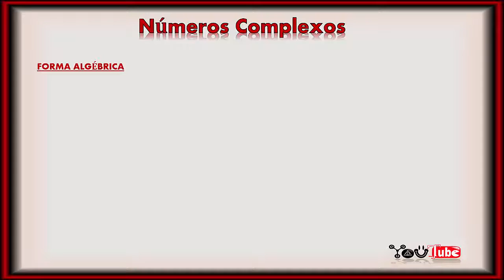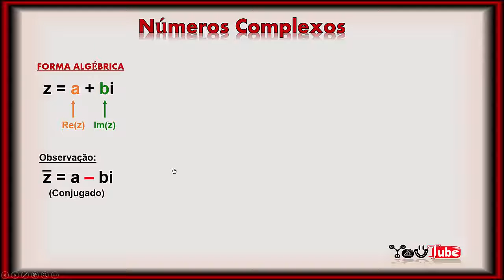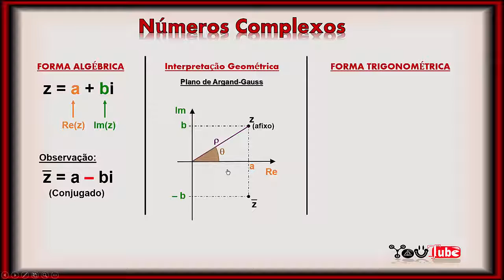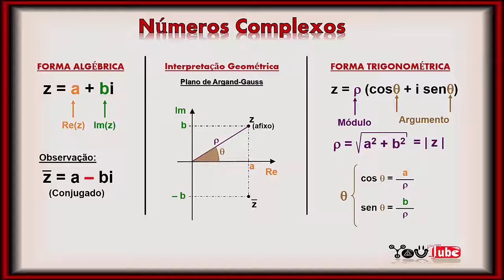NÚMEROS COMPLEXOS - Vídeo RESUMÃO - Forma Algébrica, Forma Trigonométrica e outros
Vídeo Resumão de Números Complexos, forma algébrica, conjugado do número complexo, módulo, argumento principal e forma trigonométrica. Tudo num só vídeo.

Canal W4LdeMáTiCA

-Funções
-Equações
-Exponenciais
-Logaritmos
-Progressões Aritmética e Geométrica
-Estatística
-Análise Combinatória
-Probabilidade
-Matrizes
-Determinantes
-Sistemas Lineares
-Polinômios
-Números Complexos
entre outros.

PLANA
-Ângulos
-Triângulos
-Polígonos
-ÁREAS

ESPACIAL
-Poliedros

-Identidades trigonométricas
-Circunferência trigonométrica
-Seno, Cosseno e Tangente no ciclo trigonométrico
-Equações